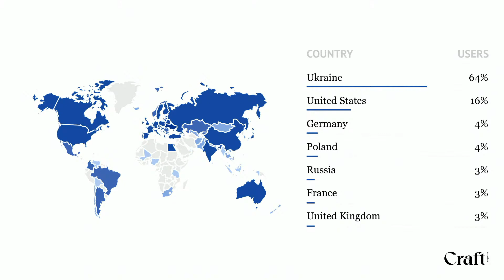In-Depth Talk Culture: Interview as the Art of Finding Common Ground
How did the interview genre change with the popularity of new media platforms? What is heard about Ukraine in the United States and Europe? Why is the preparation process sometimes even more difficult than the interview? And how does digital consumption influence the quality of information?
Find out what well-known Ukrainian and American writers, bloggers, journalists, and opinion leaders think about this! Among the guests: Serhiy Zhadan, Tetiana Teren, Kateryna Kazimirova, Nina Karnaukh, Andriy Kurkov, and Kate Tsurkan. The talk will be moderated by Tetyana Strelchenko, America House Kyiv Director. During the event, we will discuss:
- Relevance of mono genre text journals in today's media.
- Voices of cultural Ukraine abroad.
- Human rights and educational functions of the interview genre.
- Perception of the genre by audiences of different ages: audiences of 20, 40, and 60 years.
- The adaptability of interviews for young people, focusing on topics and characters, the conversation structure, genre promotion.
- Interview transformations depending on the format: text, audio (radio and podcasts), video, and their impact.
The event is organized by America House Kyiv in collaboration with the online magazine Craft Magazine.